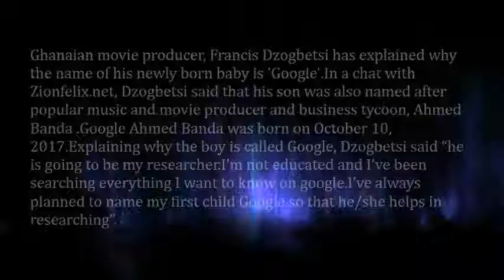I Named My Son Google Because I’m Not Educated Movie Producer, Dzogbetsi